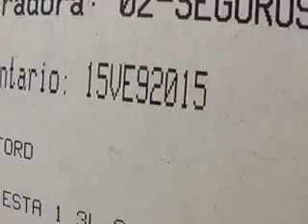SUBASTASMA PEUGEOT, 207 COMPACT FELINE 2009